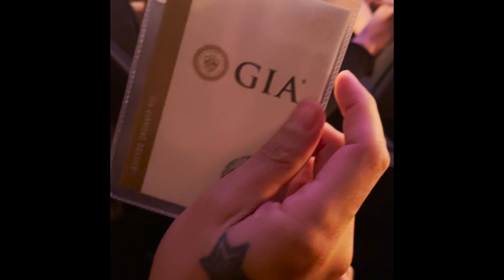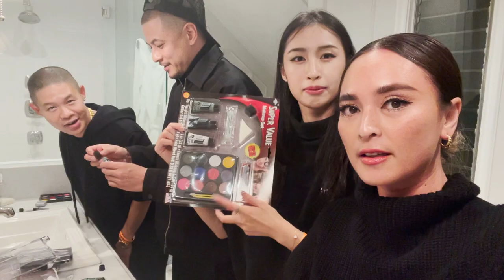[WAY'S WORLD] ทริปLA ย้อนเวลากลับไปเป็น'' แฟนกัน ''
Way's world ทริปนี้ย้อนวัยกลับไปเป็น "แฟนกัน" ในใจกลางเมืองLA มีเรื่องราวมากมายรอให้ติดตาม ทั้งงานอีเว้นท์สุดหรู ปาร์ตี้ฮาโลวีนสุดมัน และเดตของทั้งคู่จะออกมาเป็นยังไง รับชมได้ ที่ [WAY'S WORLD] ทริปLA ย้อนเวลากลับไปเป็น'' แฟนกัน ''